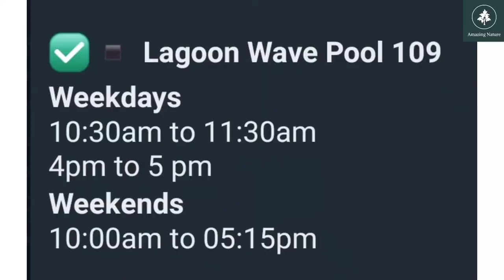Aamby Valley Lagoon-wave pool.... Beauty of Aamby valley during monsoon...A must visit place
Aamby Valley lagoon is a manmade beach by the calming waterfront offers the perfect setting to indulge in a host of outdoor pursuits. An ideal weekend getaway for residents at Aamby Valley City, the Complex hosts a wave pool, kid’s pool, beach volleyball, beach cricket, water handball court, water basketball, inflatable games and Downunder - the sunken pool bar.
Wave Pool | Beach Volleyball | Beach Cricket | Water Handball Court | Water Basketball | Inflatable Games and Kids pool

It's a very beautiful place...a must visit place in the valley.

Musician: ASHUTOSH